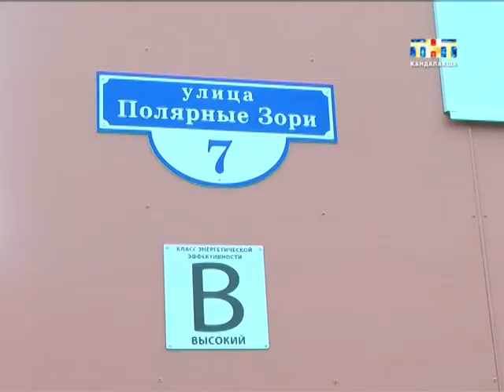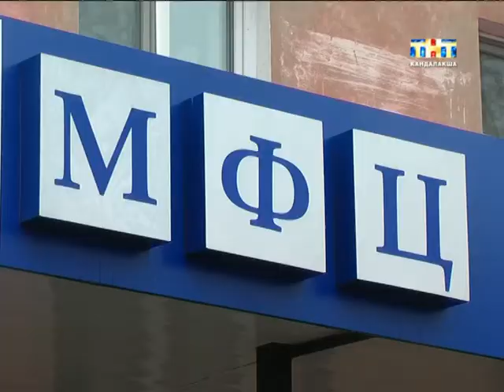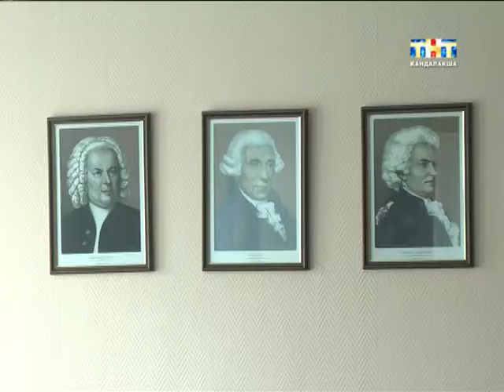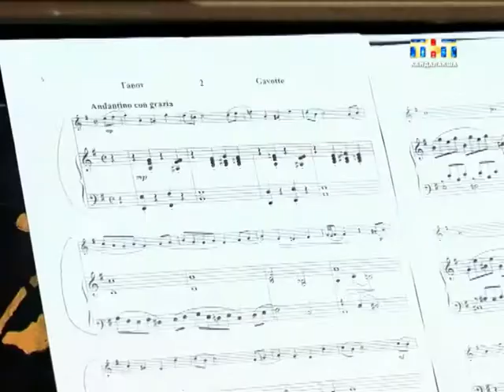Пульс города 2017.08.24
Информационная программа "Пульс города" от  24 августа 2017
- Новоселье скоро. Губернатор Мурманской области посетила кандалакшские новостройки;
- Многофункциональный центр расширяет перечень оказываемых услуг и увеличивает время работы с населением;
- Мастер-класс от известных музыкантов В Кандалакше завершила работу первая Творческая школа.